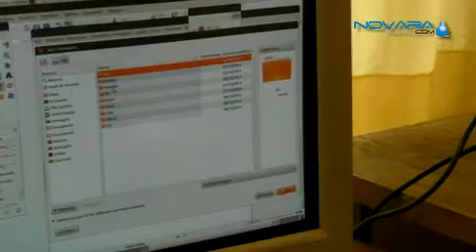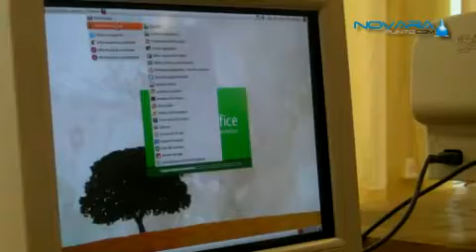Linux Day 27 10 12